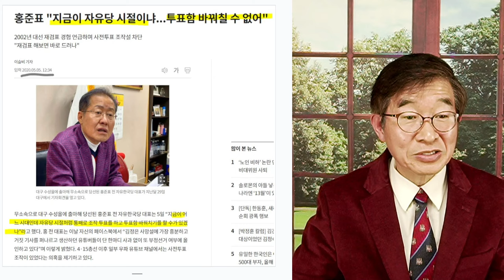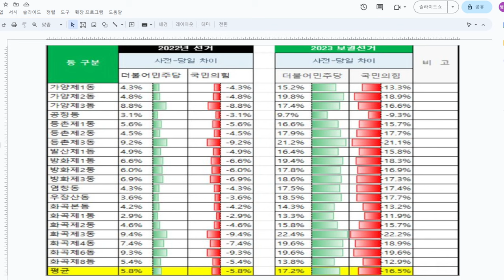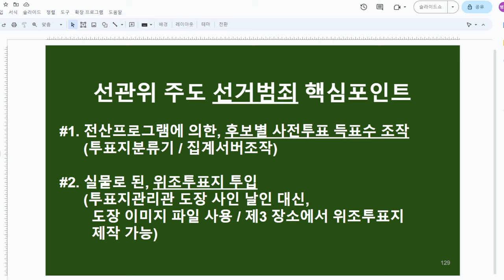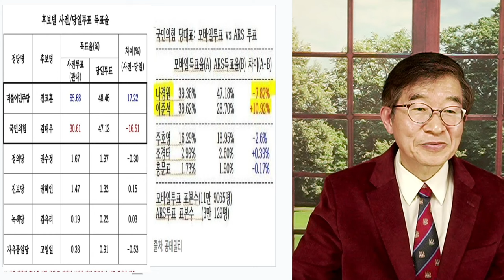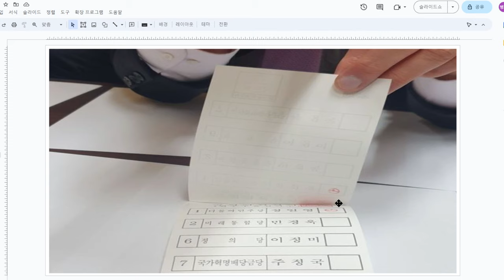전면 수개표, 속임수 / 가짜투표지, 세는 일 / 투표관리관 개인도장 날인 없다면, 말짱 헛일 [공병호TV]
Bitcoin : 3MTW849AkP2ftLeSK2teZHMmzLu7Z83s9U